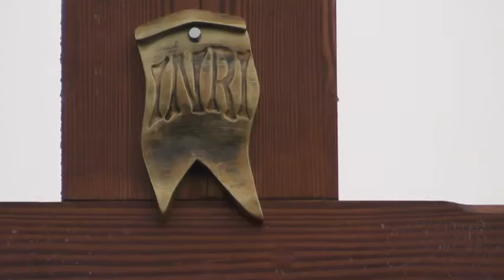Poświęcenie Krzyża Rekowo Górne